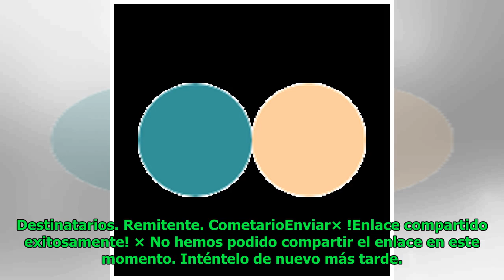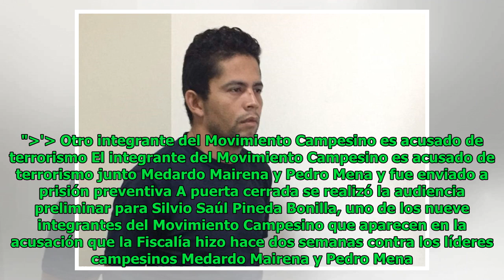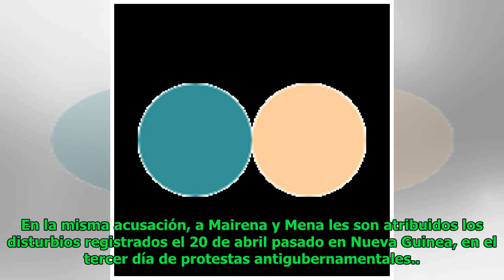Otro integrante del Movimiento Campesino es acusado de terrorismo